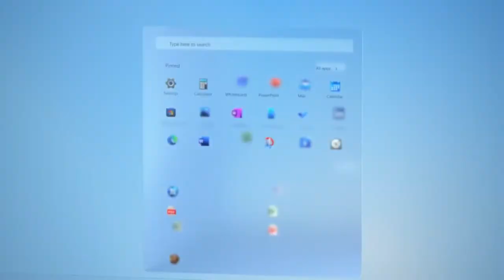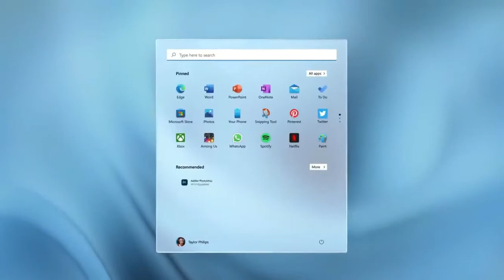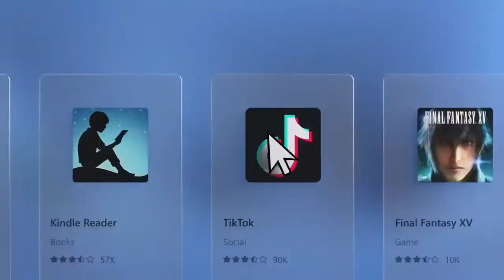windows 11 official trailer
Windows 11 brings you closer to what you love.

Family, friends, obsessions, music, creations — Windows 11 is the one place for it all. With a fresh new feel and tools that make it easier to be efficient, it has what you need for whatever’s next.

Coming soon.